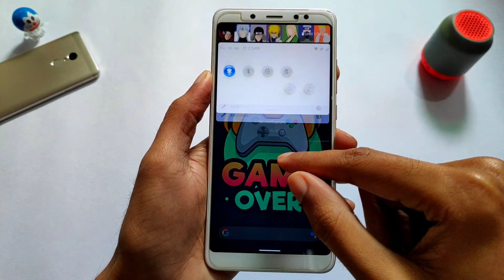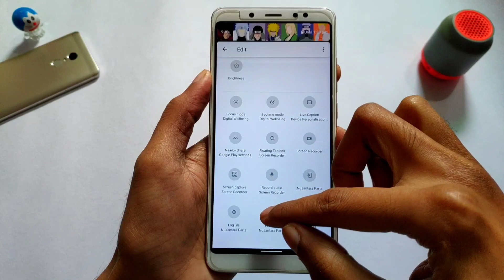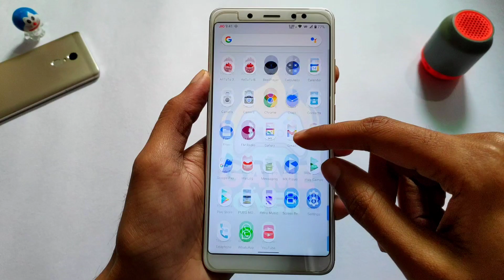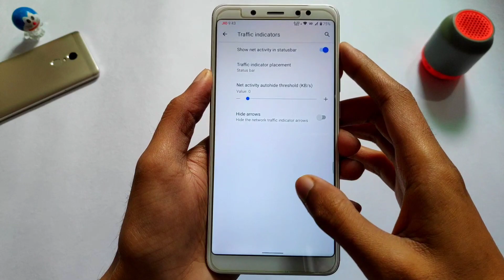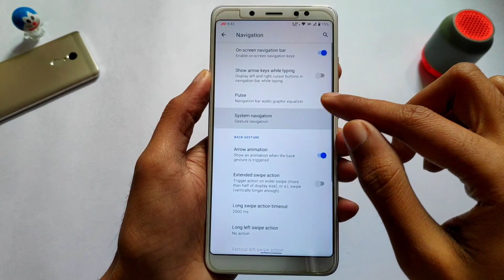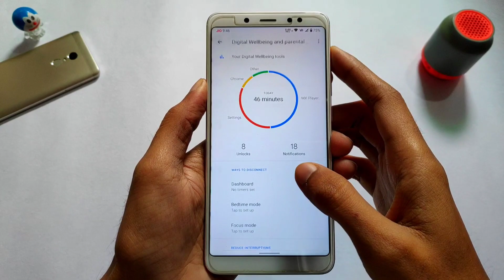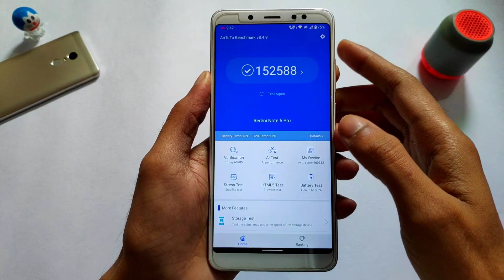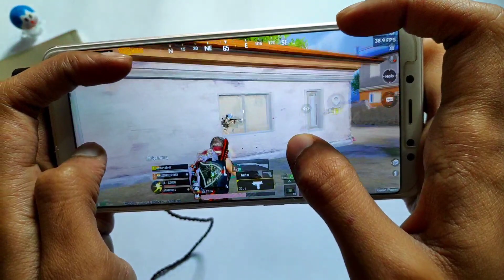Redmi Note 5 Pro | Nusantara Project Official January Update | Android 10 | Beat Player | Details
📥 𝗗𝗢𝗪𝗡𝗟𝗢𝗔𝗗 𝗟𝗜𝗡𝗞
Nusantara Project EOL Final Official Rom For Redmi Note 5 Pro

👤𝗕𝘆 - @Yuu_ak12

🔥 𝗙𝗢𝗟𝗟𝗢𝗪 𝗠𝗘 🔥

🎵 𝗠𝗨𝗦𝗜𝗖 𝗖𝗥𝗘𝗗𝗜𝗧